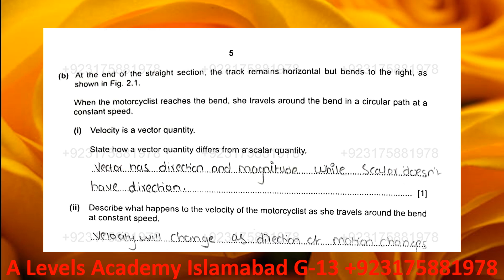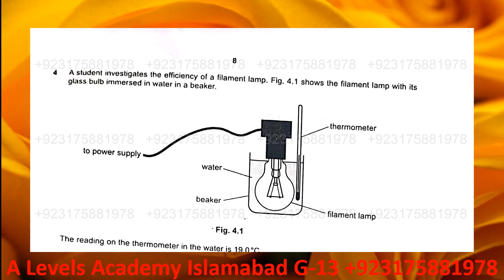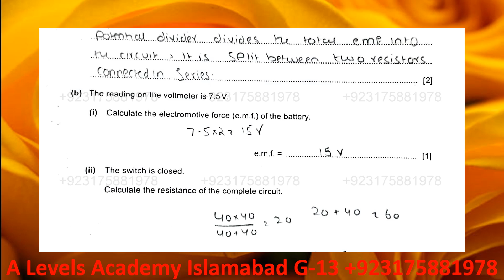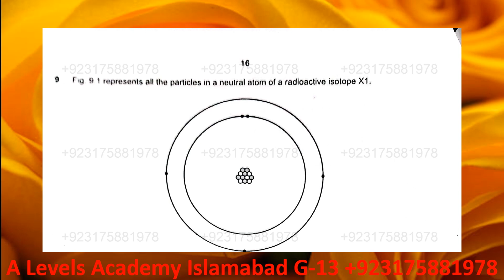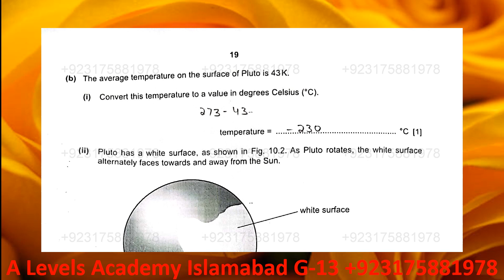Solved Physics 0625 May June 2023 Paper 41